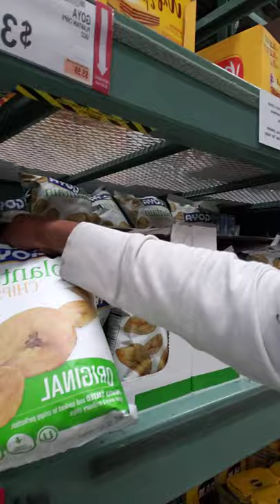BJs worker wanted 2 fight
$he wanted me 2 read her a$$

$1 Card Clarification

$100 Yearly

♦️A♣️C♥️E♠️ Energy Cleanse $20 (Each ♦️A♣️C♥️E♠️ $5)
2Level Boost $40
3Level Boost $60
4Level Boost $80
5Level Boost $100

A💲k   4  💸FREE💸
4 CARD PICK@U 4 U, TWIN FLAME OR DIVINE

*1/2 Price Humpdays on Wednesdays*

💯Birthday💲ea💲on💲pecial💲💯💜🧡
*Promotion
$10 off Readings

Thank U 4 Ur💲ubscribe💲
💚MUCH💜BLE💲💲ING💲💚